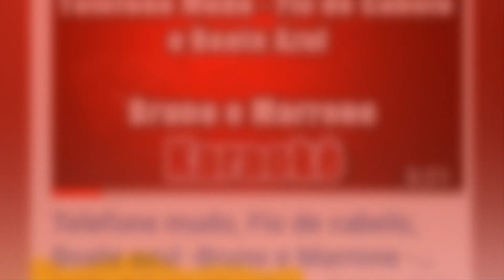100.000 Inscritos do Canal Karaokê Show Oficial - Gratidão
Só tenho a agradecer a todos que nos prestigiam e apoiam. Muitos nos ajudaram com sugestões, críticas construtivas, nos presentearam com instrumentais. Enfim, obg a todos por acreditarem em nosso trabalho. Tomara que possamos estar sempre juntos, pois, quem canta, seus males espanta. É sempre um prazer fazer alguém feliz cantando. Beijos nos seus corações. 😍